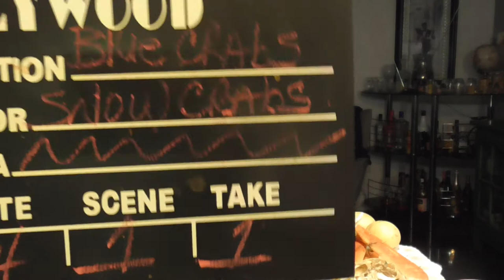Snow Crabs & Blue Crab Friday. Come on over.